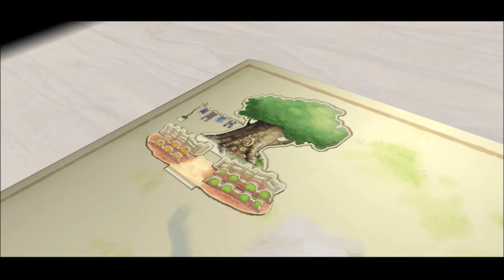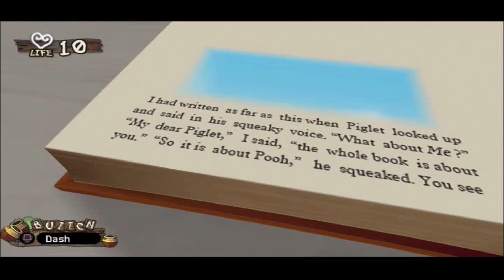Let's Play Kingdom Hearts 2 Part 53 - Human Bobsleigh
After going around the Disney worlds, it's back to Hollow Bastion where Leon has discovered Ansem's old computer! Though firstly we visit the Hundred Acre Wood to try to cure Pooh Bear's honey hunger, and Rabbit's solution is to... use Sora as a bobsleigh with Pooh on top to look for his hidden stash!